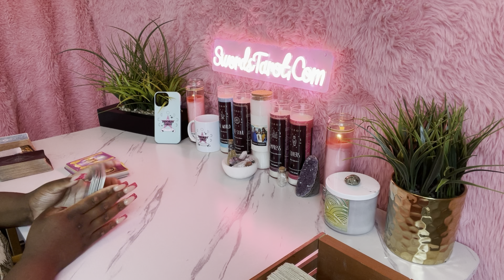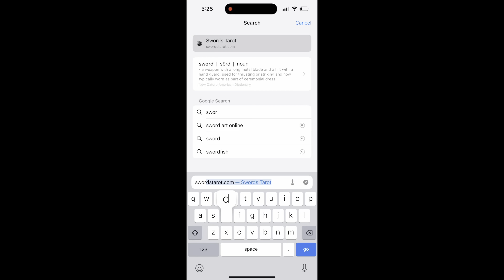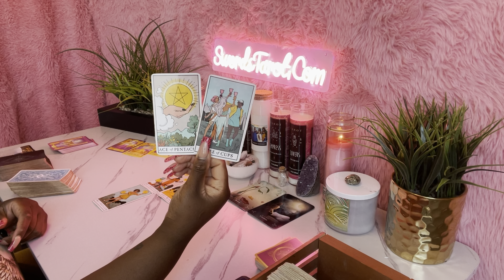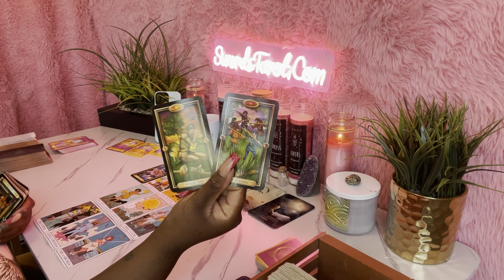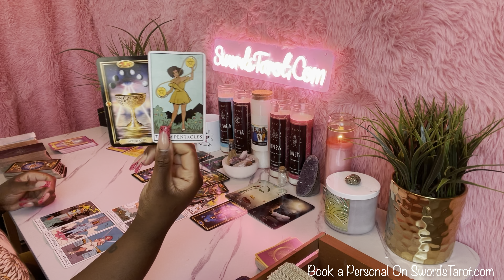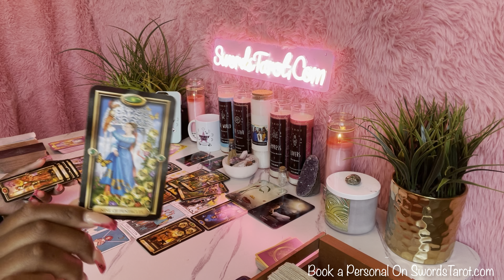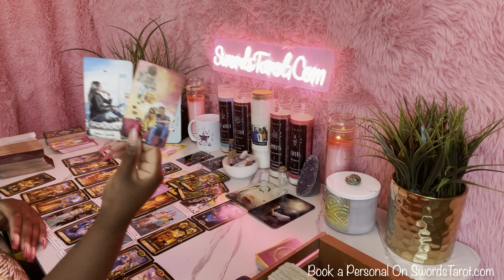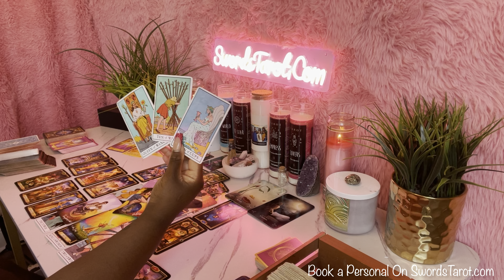CAPRICORN ♑️ MONEY COMING IN 💰 + NEW LOVE INTEREST ❤️